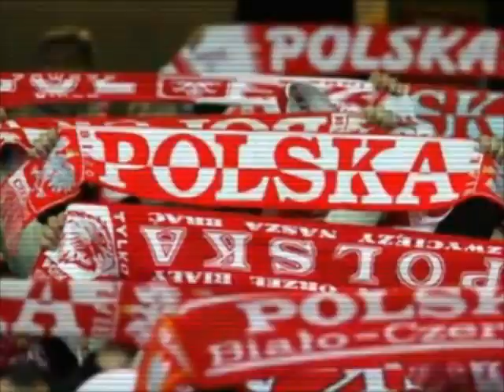С.К.А.Й., Budka Suflera - "Tu i Teraz"